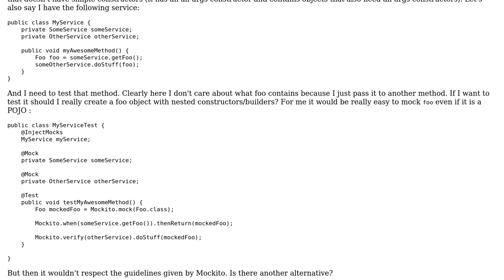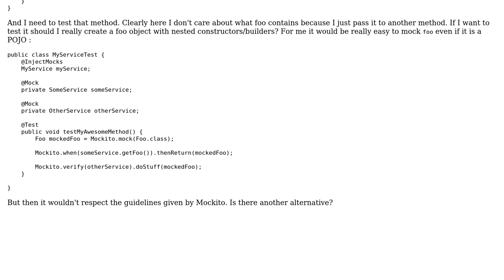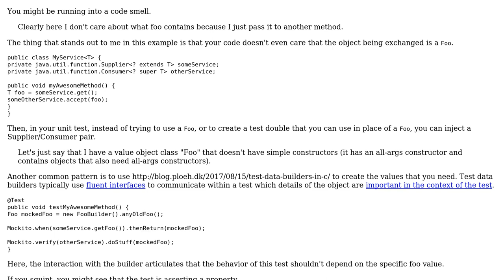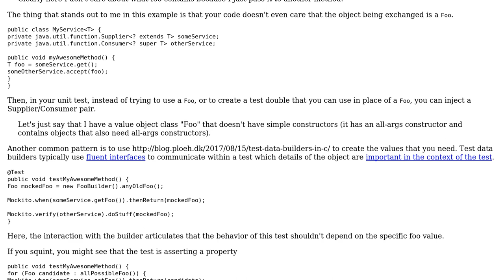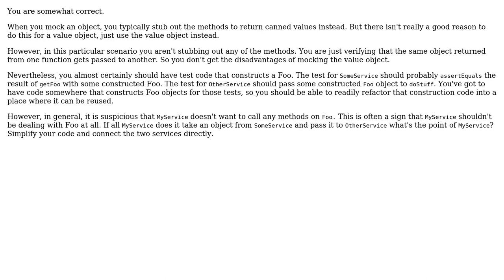Is it really a bad practice to mock a POJO (value object) if you don't care about what it contains?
Software Engineering: Is it really a bad practice to mock a POJO (value object) if you don't care about what it contains?

With thanks & praise to God, and with thanks to the many people who have made this project possible! | Content (except music & images) licensed under CC BY-SA | Music | Images & others | With thanks to user Winston Ewert user VoiceOfUnreason user Ricola user Ewan user Arseni Mourzenko and the Stack Exchange Network Trademarks are property of their respective owners. You are responsible for your own actions.